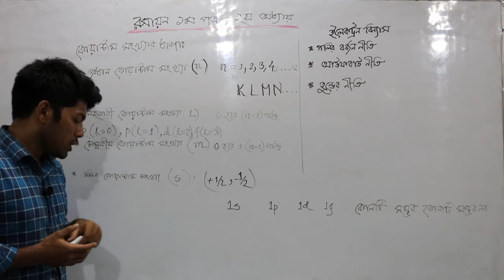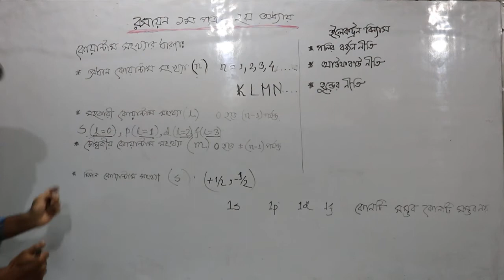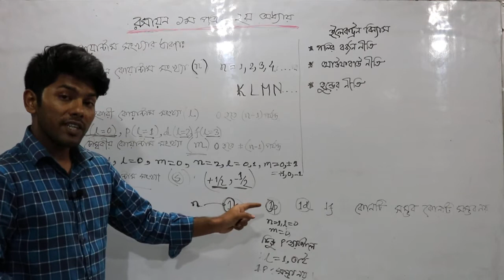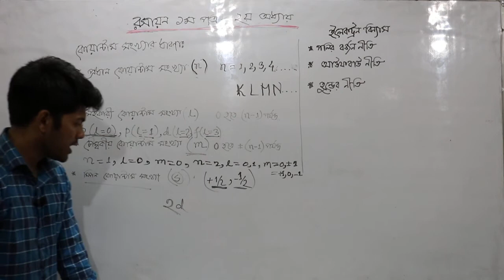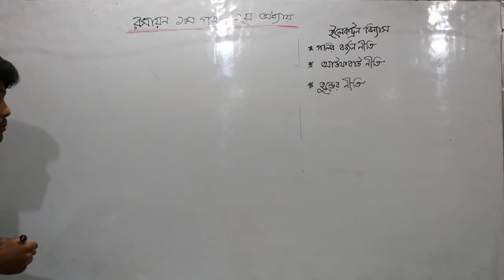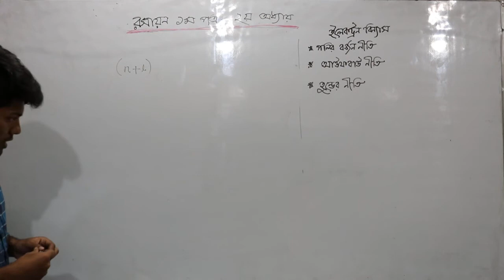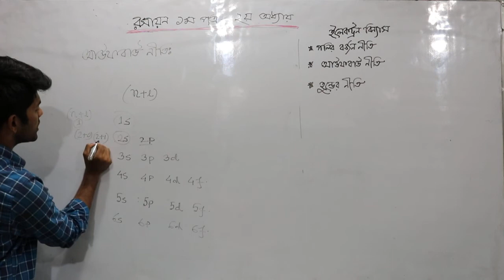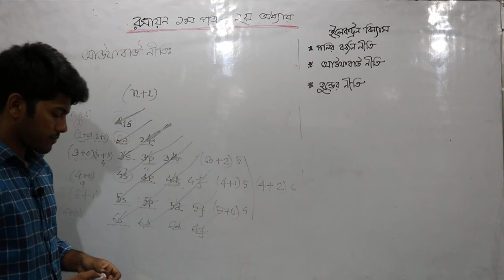এইচ এস সি রসায়ন ১ম পত্র Chapter 02, কোয়ান্টাম সংখ্যার ধারণা ও ইলেকট্রন বিন্যাস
কোয়ান্টাম সংখ্যার ধারণা ও ইলেকট্রন বিন্যাস  নিয়ে  সংক্ষেপে আলোচনা করছেন শেখ বখতিয়ার রহমান লিখন  স্যার (কেমিকৌশল বিভাগ, বাংলাদেশ প্রকৌশল বিশ্ববিদ্যালয় )  ।